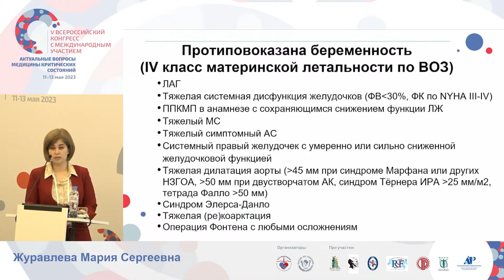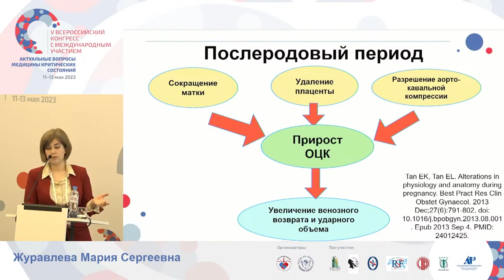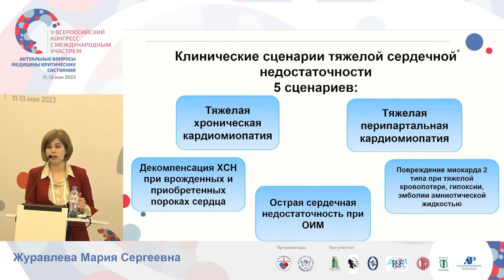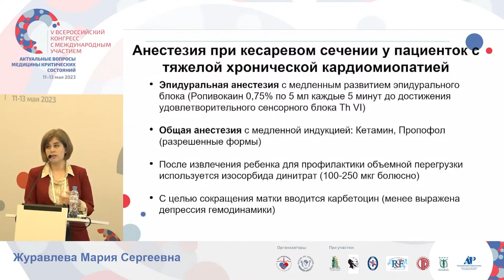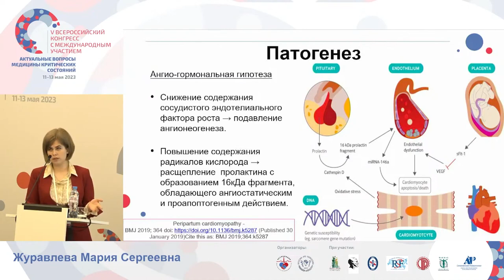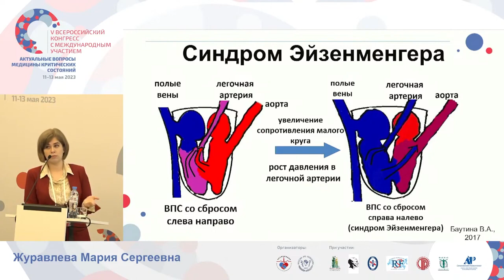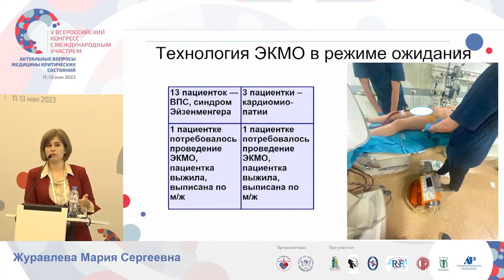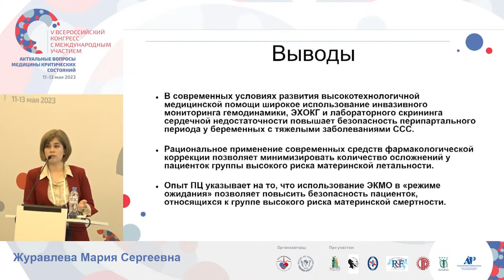Сердечная недостатчность беременных ПКМП Журавлева М.С.